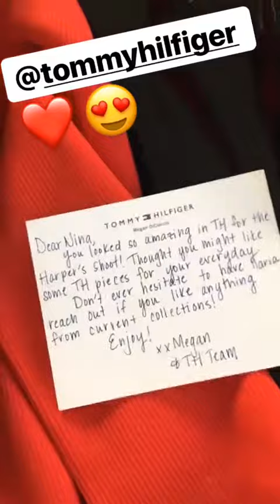Nina Dobrev's Instagram Video